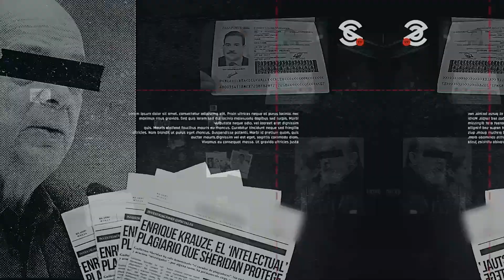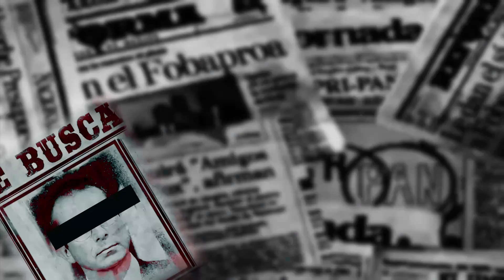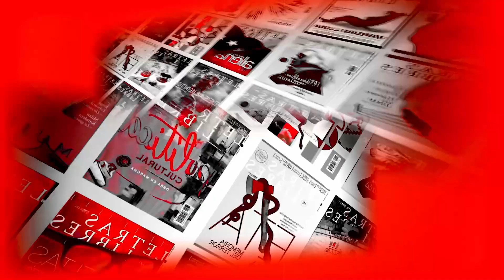C0NT4M1N4C10N, R0B0S MILLONARIOS EN MÉXICO Y LOS CULP4BL3S SIGUEN SIN ENFRENTAR A LA JUSTICIA.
El periodista Zósimo Camacho exterioriza la situación en Mérida respecto al nuevo y ahora cerrado museo de la luz UNAM el cual ante evidentes r0b0s millonarios abrió sus puertas y los encargados de esto no han enfrentado sus acciones. También menciona el aún sin resolver caso de c0nt4m1n4c10n más grande de México, el desastre del Río Sonora.
FRANCISCO CRUZ: Periodista y escritor